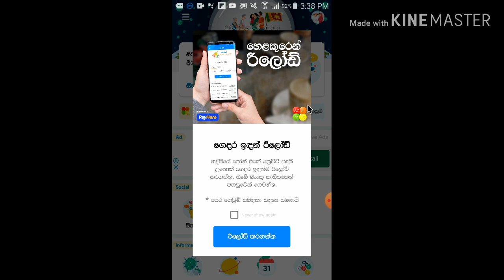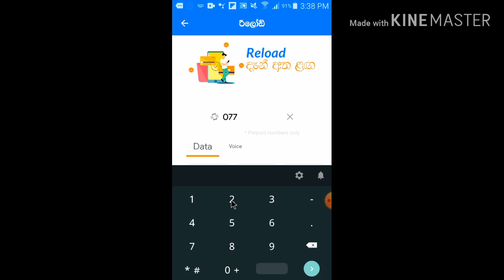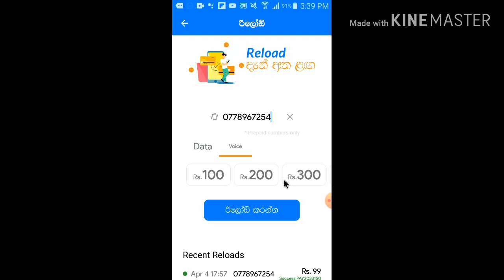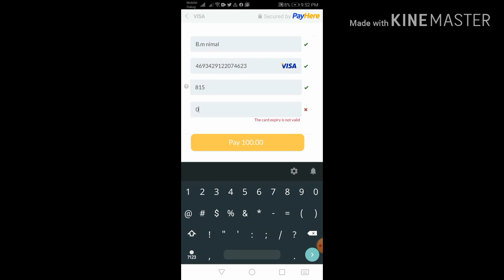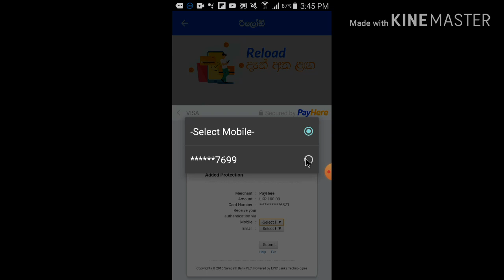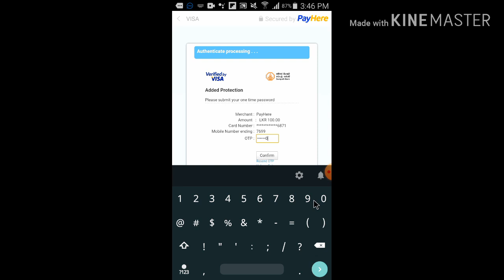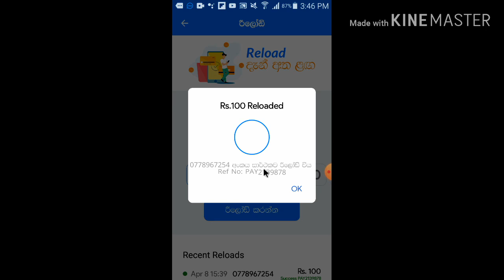How To Recharge Phone With Credit Card බැංකු කාඩ් රිලෝඩ් helakuru relod/bank card relod/onlineRelod